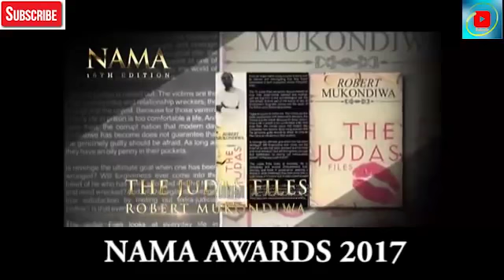NAMA Awards 2017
Zimbabwe's major awards 2017